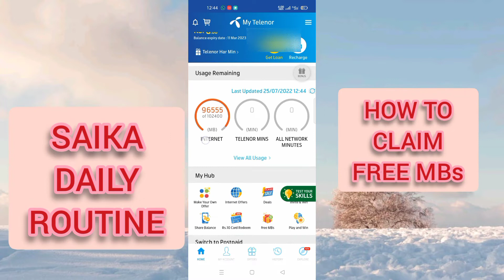HOW TO GET FREE MBs 😳😃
Hello Guys Assalam Alaikum today we have made a video on How to claim free mbs, so please if you are new on this channel then please make sure to Subscribe our channel and also click on the bell icon below & if you like this video then please like it and if you want to share this video to please share this video and also tell us know that how much better is this video in comments.

Hello doston Assalam Alaikum aaj hum ne free mbs claim kerne ke liye video banai hai, to please agar is channel per new ho to humare is channel:- SAIKA DAILY ROUTINE ko Subscribe ker dena aur ye video agar pasand aai hai to is video ko Like karo aur aap agar chahte ho ki aap ke dost bhi free mbs claim karen to please is video ko share karo aur comment kerke batana ki humari ye video aap ko kesi lagi.